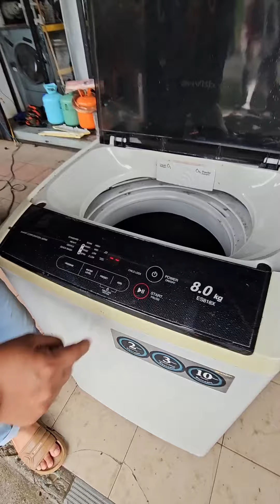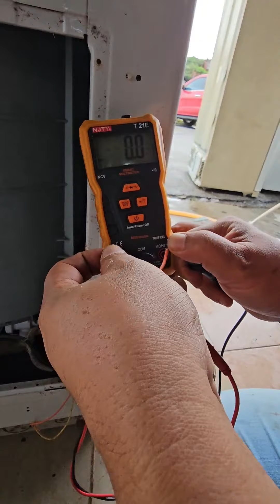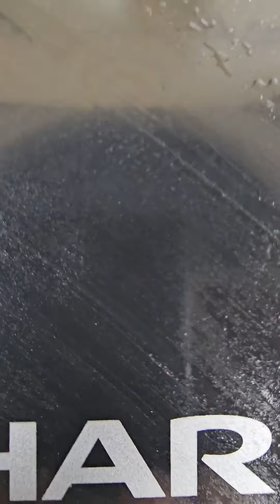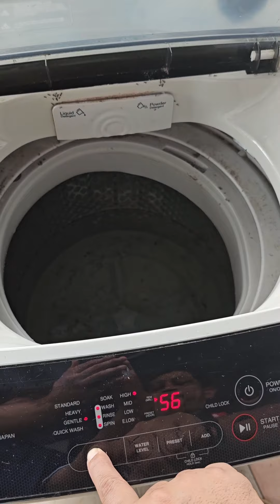MESIN BASUH SHARP TAK PUSING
Hai..Video kali ini saya nak kongsikan kepada anda masalah mesin basuh Sharp tak pusing..Jom tonton dan kongsikan video tutorial ni.